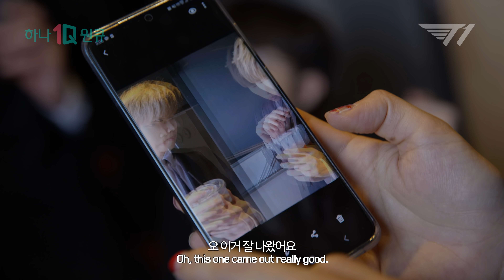금융도 캐리하고 수트도 입은 T1 볼래? 하나원큐 광고 촬영 비하인드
오.빨.라.느.낌.있.네!
신스킨 착용하고 광고에 도전한 T1의 하나원큐 촬영 비하인드를 확인해보세요.

Welcome to the official YouTube channel for T1.